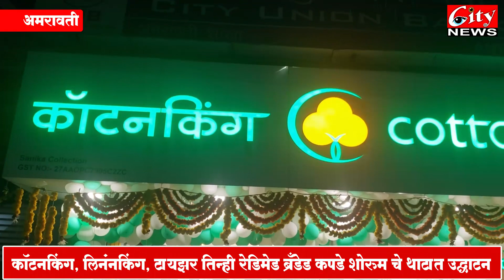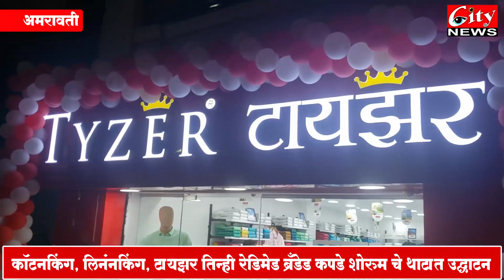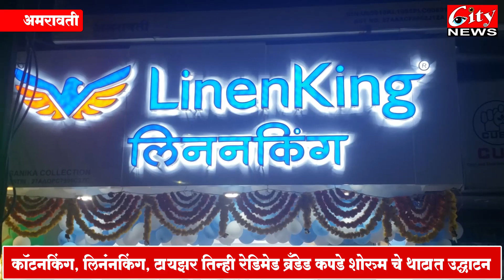कॉटनकिंग, लिनंनकिंग, टायझर तिन्ही रेडिमेड ब्रँडेड कपडे शोरुम चे थाटात उद्घाटन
सहकार_भवन समोर तिन्ही शोरुम सज्ज